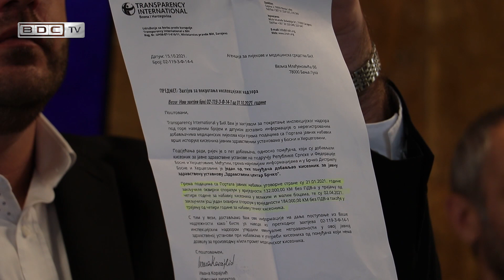Afera „Kiseonik” nastavlja se u Brčkom.